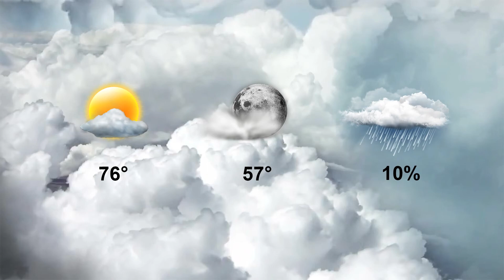News Sept 21, 2020